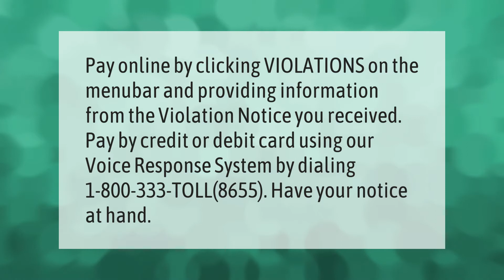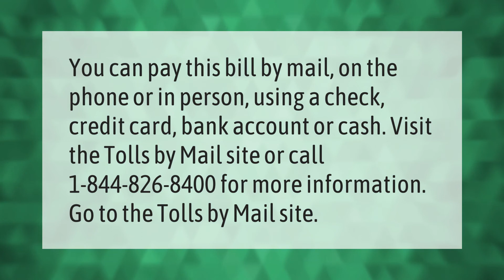How do I pay NY tolls online?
00:00 - How do I pay NY tolls online?
00:39 - What happens if you go through EZ Pass without it in NY?
01:09 - Can you still pay cash for tolls in NY?

Laura S. Harris (2021, May 6.) How do I pay NY tolls online?
    AskAbout.video/articles/How-do-I-pay-NY-tolls-online-241976